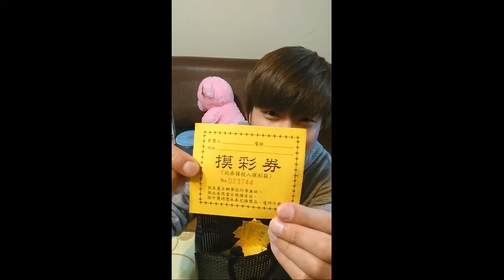新春抽獎剪輯~快來核對摸彩卷喲【終結Jean】夾娃娃 [クレーンゲームClaw crane ]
抽獎或辦活動會在粉絲專業舉辦
快追蹤喲~
謝謝大家的觀看
不定時會上傳新的影片